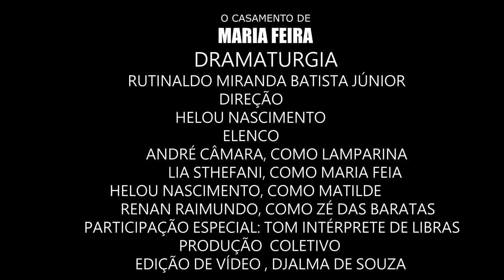(P2)TEATRO - O CASAMENTO DE MARIA FEIA - ARTUR NOGUEIRA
LOCAL: FEIRA DE DOMINGO DE ARTUR NOGUEIRA